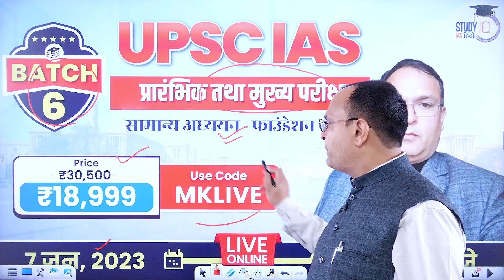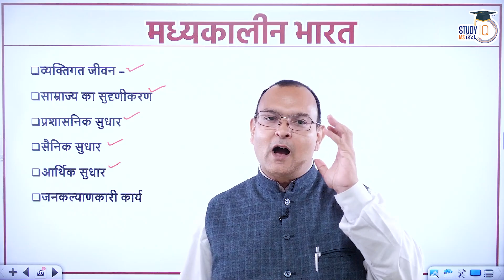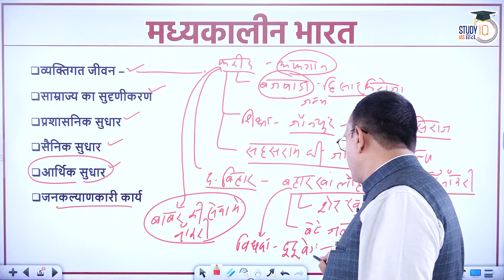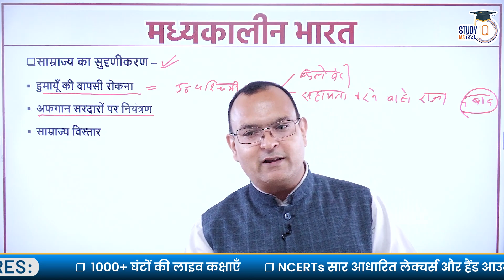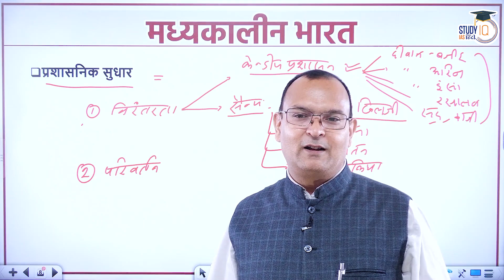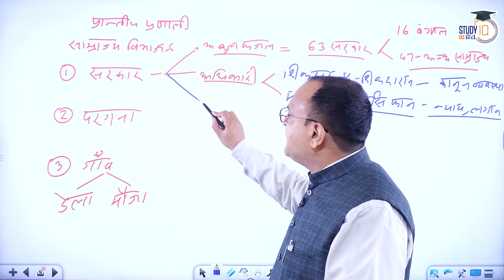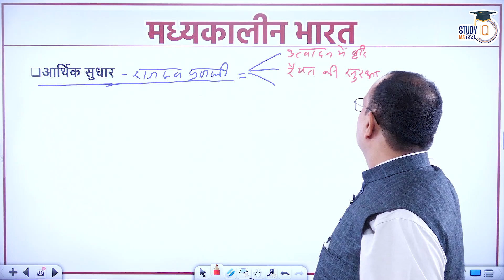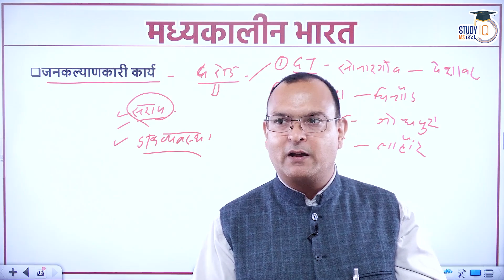Medieval India | Shershah Suri | Mughal | Part - 13 | Manoj Kumar | StudyIQ IAS Hindi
Mughal art and culture,
sufi  and bhakti movement for  UPSC

In this class manoj sir will be discuss core topics of Medieval history in easiest way   for UPSC cse pre as well as mains 2024-25.